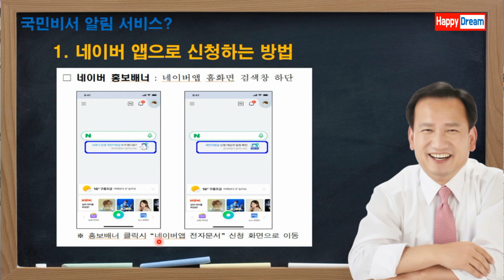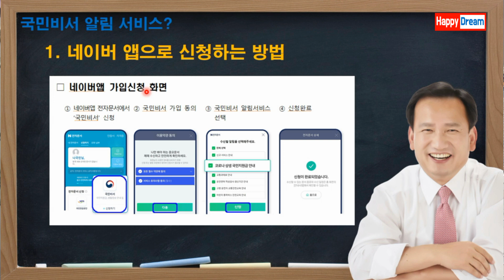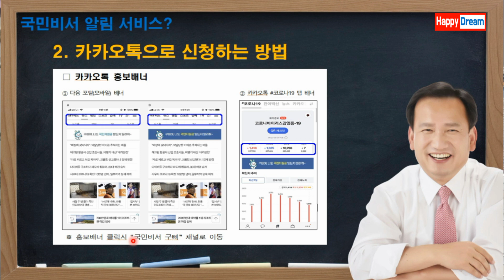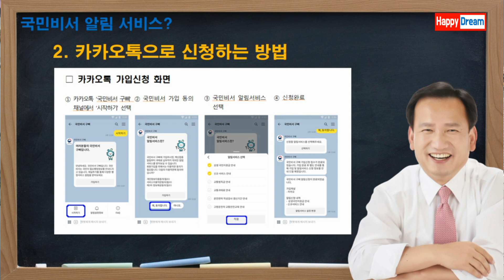5차 재난지원금 / 국민상생지원금 1인당 25만원 지급대상여부, 신청방법 미리 알 수 있는 방법 ??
경민대학교 사회복지과 윤춘모 교수의 유튜브동영상입니다. 5차 재난지원금 / 국민상생지원금 1인당 25만원 지급대상여부, 신청방법 미리 알 수 있는 방법 ?? 입니다.